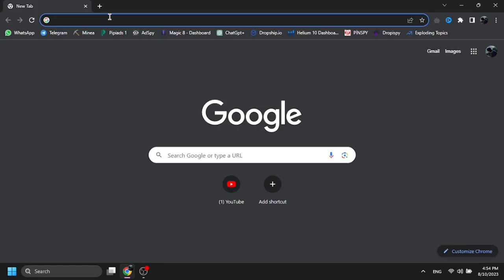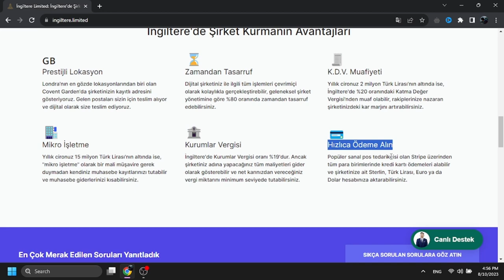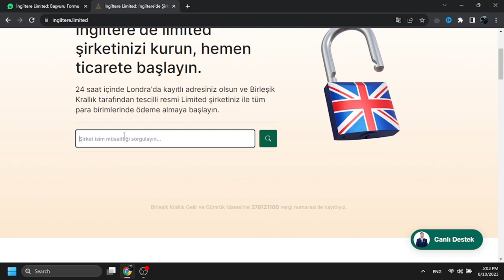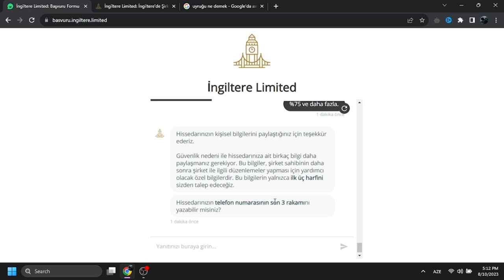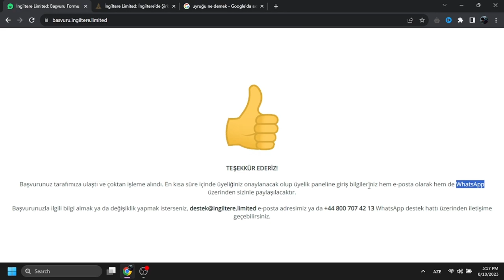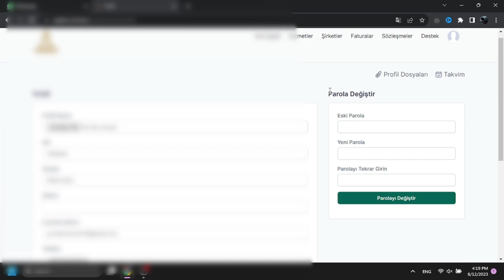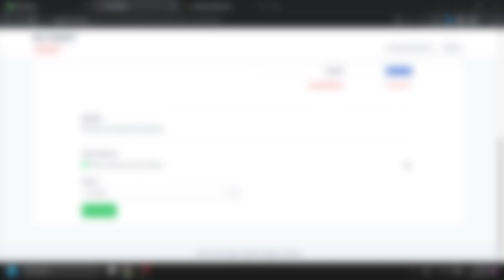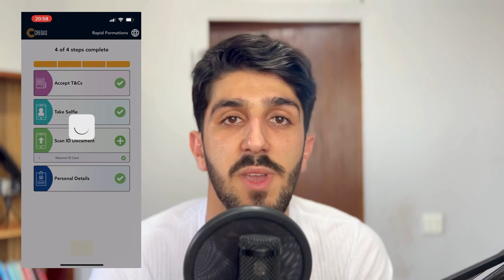İNGİLTƏRƏDƏ ŞİRKƏT AÇMAQ! (NEÇƏYƏ BAŞA GƏLİR?)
Hər vaxtınız xeyirli olsun, bu videoda Sıfırdan İngiltərədə Şirkət Necə Qurulur? Ondan bəhs etmişik.

Açar sözlər:
shopify dropshipping,
dropshipping,
dropshipping nasıl yapılır,
dropshipping nedir,
dropshipping for beginners,
dropshipping 2022,
dropshipping shopify,
dropshipping challenge,
dropshipping amazon,
dropshipping ebay,
dropshipping azerbaycan,
dropshipping tutorial,
dropshipping azərbaycan,
dropshipping a-z,
aliexpress dropshipping,
amazon dropshipping 2022,
dropshipping biaheza,
dropshipping basics,
dropshipping başlangıç
dropshipping nasıl yapılır,
dropshipping nedir,
dropshipping eğitimi,
dropshipping ürün bulma,
dropshipping dersleri,
dropshipping nece edilir,
dropshipping amazon,
dropshipping amazon nasıl yapılır,
dropshipping azərbaycan,
dropshipping aylık kazanç,
afiliate marketinq,
dropshipping alibaba,
online iş,
online işler,
online iş fikirleri,
online işlər,
dropshipping ebay,
drop servicing,
qazanc,
qazanc fikri,
real qazanc,
online qazanc,
asan qazanc,
en yaxsi peseler,
gündəlik qazanc
internetden pul,
shopify dropshipping,
ingiltere limited